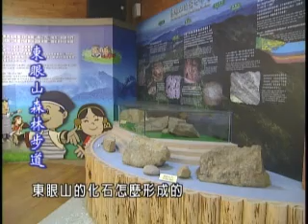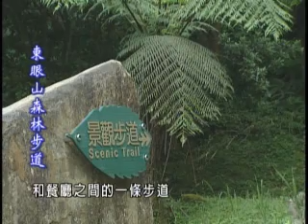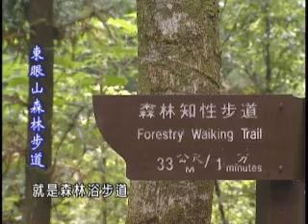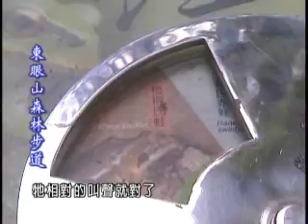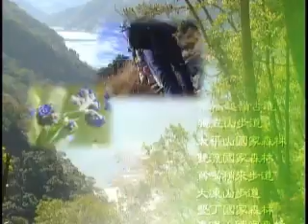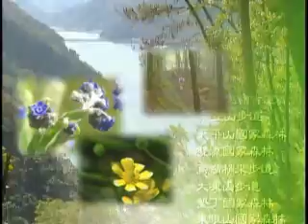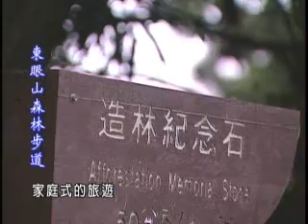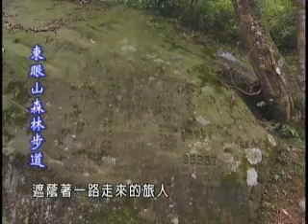走在台灣的脊樑上─綠色幽徑 東眼山森林步道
製作：中國電視公司

監製：行政院農業委員會林務局

位於桃園縣復興鄉的東眼山國家森林遊樂區，從海拔5、6百公尺到東眼山最高的三角點1212公尺，森林面積約百頃，夏季氣候涼爽，由石門水庫的阿姆坪遠觀，山的形狀酷似向東望之大眼睛，故稱為「東眼山」。樹種以人造柳杉林和杉木為主，少有完整的天然林，森林中規劃許多不同的步道，每條步道皆舒適平緩，適合各年齡層的遊客健行，至此感受大自然的優美，東眼山國家森林遊樂區適合登山健行、賞鳥、森林浴及知性之旅。
東眼山國家森林遊樂區內的遊客中心除了介紹東眼山的四季風情外，並展示東眼山形成的化石，利用影音多媒體教室帶領遊客遊玩東眼山，特別的是DIY教室，提供遊客從自己動手做中體驗自然的奧秘。
園區規劃完善，步道上可見許多解說牌提供遊客瞭解東眼山的自然生態，「景觀步道」為沒有坡度的休閒步道，連接餐廳與遊客中心，步行只需10〜15分鐘；「知性步道」因擁有許多集材的歷史遺跡，可讓遊客體驗歷史而命名，其中還可親身體驗集材的樂趣與辛勞，例如：滑道式集材、木馬道集材等等。「自導式步道」較有坡度，適合勇於嘗試的朋友前往，可直達東眼山的最高點，山頂的視野良好，天候良好時，甚至可見台北市區的知名景點，例如：新光三越與101大樓，全程約4公里。「健行步道」兩旁種植許多楊梅，每年農曆5月楊梅結果時，此區成為賞鳥的極佳景點，健行步道上最特殊的景觀為化石區，為螃蟹與蝦子爬行時所產生三千萬年前的生痕化石，印證東眼山曾位於海底，是個地層作用而形成的山脈。另外，「東滿健行步道」為連接東眼山國家森林遊樂區與滿月圓森林遊樂區的森林步道，屬登山健行路線，適合有登山經驗的遊客，全長約8公里。
從東眼山造林紀念石刻畫的資料可瞭解民國44年以前九、十、十一林班造林的時間、造林樹種、造林面積，以及造林者的名字，讓遊客感受到造林者的用心與辛勞，期望能共同維護東眼山的生態美景。